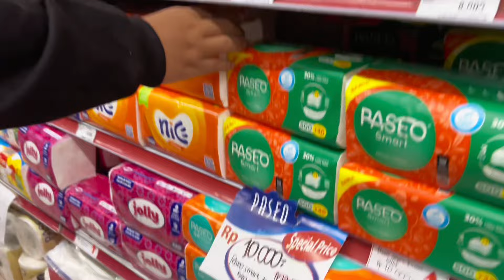Belanja Perlengkapan Untuk Syuting 17 Agustus(Dusunlantam)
Selalu berusaha menjadi yang terbaik buat semua orang Mohon maaf jika masih banyak kekurangan kami saya masih dalam tahapan belajar

Biar makin Semangat kontennya

username tiktok:@ahmadfarizi04
folls 3M

username ig:@ahmadfarizi049
folls :177k

Username snack vidio :Ahmadfarizi
Followers: 75,5k